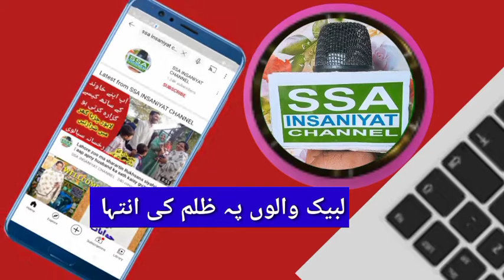TLP walo pe police ka lathi charge |saad Hussain Rizvi |SSA INSANIYAT CHANNEL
tlp ka matalba sad Rizvi ko Raha karu
tahreek labik Pakistan
Tlp Pakistan
tlp Jalos 2021
Rahme ul alameen masjid
all public Tlp Pakistan srapa ahtijaj